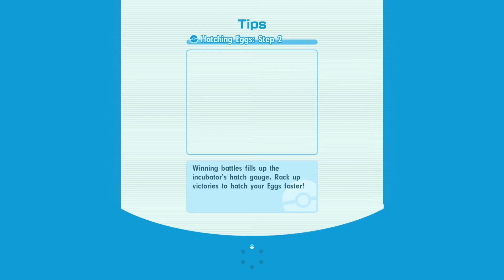[Main Account] Legendary Gauntlet| Cobalion | Azelf | Entei | Episode 3 | Pokemon Masters EX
Legendary Gauntlet on Pokemon Masters EX against Cobalion, Azelf and Entei.

This episode contains the first 6 runs. I am trying to conserve as many sync pairs as possible with the use of Player and (Egg) Pokemon.

(00:00) Team 13: VS Azelf
Jasmine EX and Steelix Sync 5/5 @ Lv 123
Lillie (Anniversary 2021) EX and Lunala Sync 1/5 @ Lv 125
Lucky Skill: Critical Strike 2
Iris (Champion) and Hydreigon Sync 1/5 @ Lv 120
Lucky Skill: None
Viola: Jasmie/Iris as Physical attack and Liliie as Special Striker

(08:28) Team 14: VS Entei
Kris and Feraligatr Sync 5/5 @ Lv 133
Gloria (Suummer 2021) and Inteleon Sync 5/5 @ Lv 121
Piers and Obstagoon Sync 5/5 @ Lv 135
Lucky Skill: Vigilance
Feraligatr and Inteleon can flinch.

(14:09) Team 15: VS Cobalion
Evelyn and Entei: 1/5 @ Lv 120
Lucky Skill: Vigilance
Flannery and Torkoal Sync: 5/5 @ Lv. 121
Ramos and Victreebel 5/5 @ Lv 119
Lucky Skill: Troublemaker 1

(19:43) Team 16: VS Cobalion
Agatha and Gengar 5/5 @ Lv 119
Silver and Ho-oh Sync: 5/5 @ Lv. 138
Lucky Skill: Dauntless
Lyra and Meganium 5/5 @ Lv 128

(26:06) Team 17: VS Azelf
Hilbert (Fall 2020) EX and Mightyena Sync 4/5 @ Lv 133
Caitlin (Fall 2021) EX and Sableye Sync 2/5 @ Lv 122
Lucky Skill: Vigilance
Ghetsis and Kyurem Sync 5/5 @ Lv 120
Hilbert is Physical Striker while Ghetsis is special striker

(32:18) Team 18: VS Entei
Winona and Pelipper Sync 5/5 @ Lv 120
Lucky Skill: None
May and Swarmpert Sync 4/5 @ Lv 127
Glacia and Glalie Sync: 5/5 @ Lv 130
Lucky Skill: Vigilance
Winona's Pelipper can Flinch. Turns out Glalie freeze opponent a lot too!

This is recorded on Razer Phone with 16:9 aspect ratio and play on a touchscreen monitor with Mouse as input. (I am using both touch and mouse in this battle)